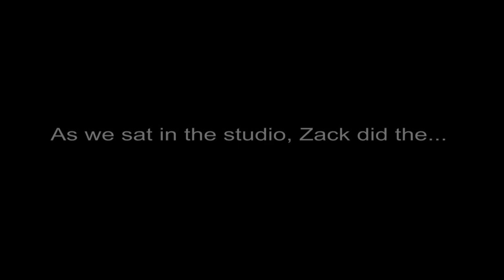Zack The Sleeper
As we were working on new records in the studio Zach decided to go his own route and make a record for him self. AVDTheBand.com